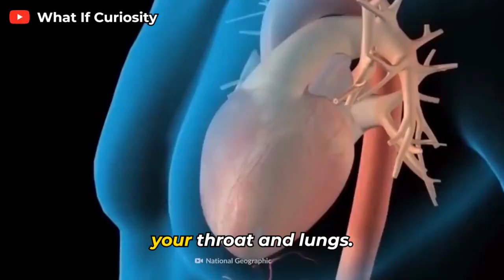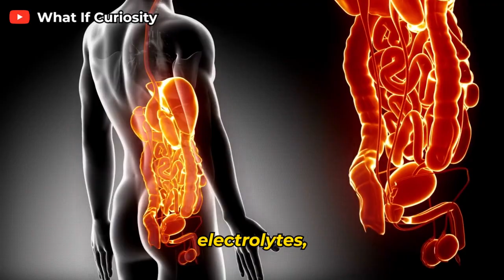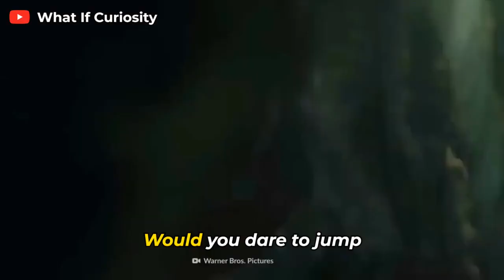What If You Jumped Into Lake Natron?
Welcome to our mesmerizing journey to Lake Natron, an otherworldly salt and alkaline lake nestled in the northern region of Tanzania, near the Kenyan border. Join us as we uncover the secrets of this mysterious water body and reveal why it holds the title of both beauty and danger. Brace yourself for an adventure you won't soon forget!

Video Content:
In this captivating video, we explore the unique characteristics of Lake Natron and the fascinating geological phenomena that make it so extraordinary. Discover the breathtaking red hue that occasionally engulfs parts of the lake, caused by the presence of salt-loving microorganisms that produce a captivating red pigment. Learn how the nearby volcano, Mt Ol Doinyo Lengai, plays a pivotal role in imparting the lake with its extreme alkalinity, measuring higher than ammonia or bleach!

The Deadly Enigma:
Dare to imagine what would happen if one were to plunge into the caustic waters of Lake Natron? We reveal the perilous consequences - a sharp, burning pain as the water meets your skin and eyes, causing irreversible damage to your internal organs if ingested. The lake's unforgiving alkalinity, a result of its unique volcanic origins, creates an environment where even animal remains transform into eerie calcified statues.

Life and Death in Harmony:
While most creatures would be deterred by such harsh conditions, we delve into the intriguing resilience of Lake Natron's native inhabitants. Witness the captivating dance of lesser flamingoes, confidently breeding and thriving amidst the lethal alkaline waters, thanks to their evolutionary adaptations. These beautiful birds feed on the algae and bacteria found in the lake, impervious to its alkaline effects.

The Call to Adventure:
Have you ever wondered if you would dare to take the plunge into Lake Natron's deadly embrace? Share your thoughts and brave spirit in the comments below. And if you're an adventurer at heart, don't miss our next thrilling episode: "What If You Were Swallowed by a Whale?" Prepare to be amazed by the wonders hidden within the belly of the beast.

Don't Forget to Engage:
We value your support! By doing so, you'll stay updated with our latest explorations and exciting discoveries. Your engagement fuels our passion for bringing you more enthralling content!

Join us on this unforgettable expedition to Lake Natron, where the boundaries of life and death intertwine. Embrace the danger, marvel at the beauty, and let your curiosity lead the way. Until next time, stay curious, and keep wondering!